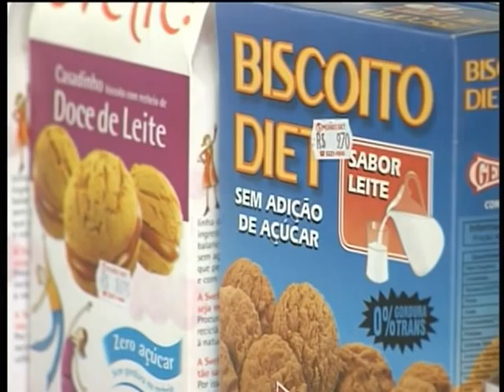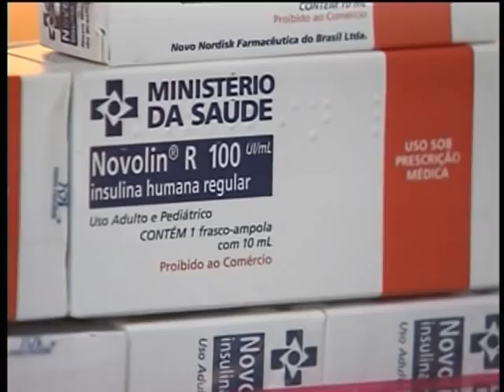Insulina produzida no Brasil ficará disponível na rede pública em 2017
NBR NOTÍCIAS - 16.04.13: Um acordo assinado entre o Ministério da Saúde, a Fundação Oswaldo Cruz e uma empresa privada vai garantir a produção de insulina no Brasil. Serão investidos R$430 milhos nos próximos 5 anos. A produção de insulina no país foi interrompida em 2001 e será retomada em 2015. A previsão é que, a partir de 2017, o medicamento produzido no Brasil seja disponibilizado pelo Sistema Único de Saúde (SUS).